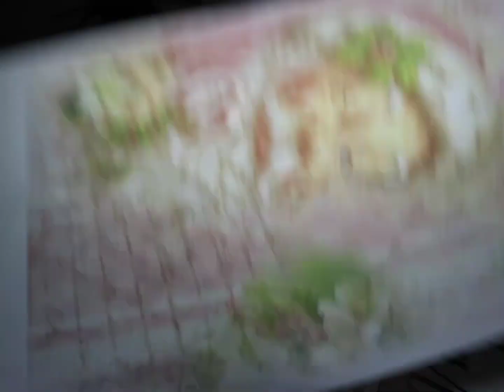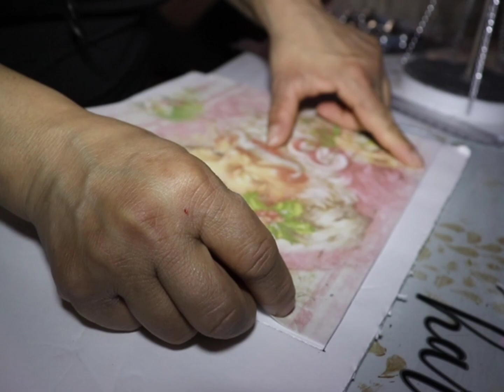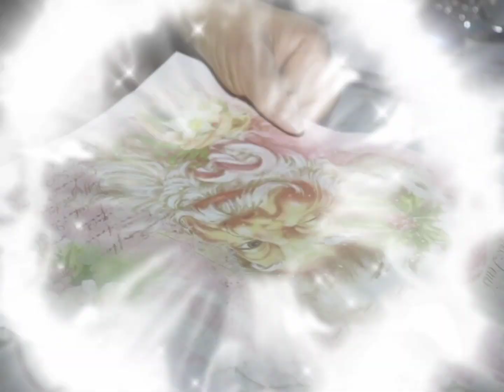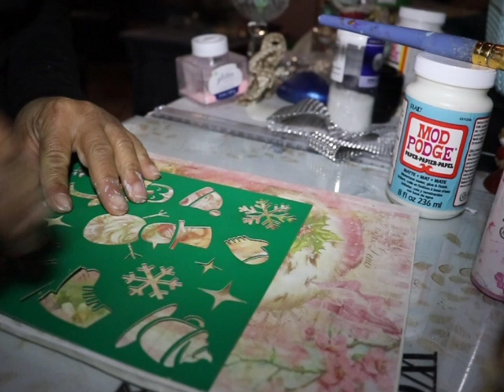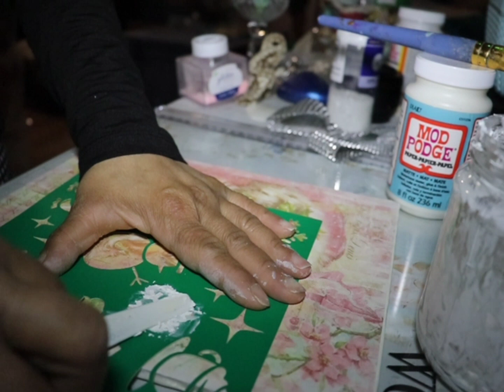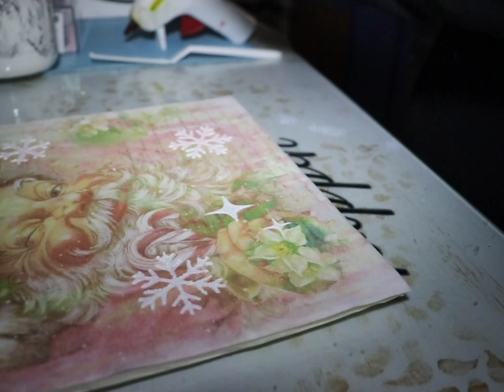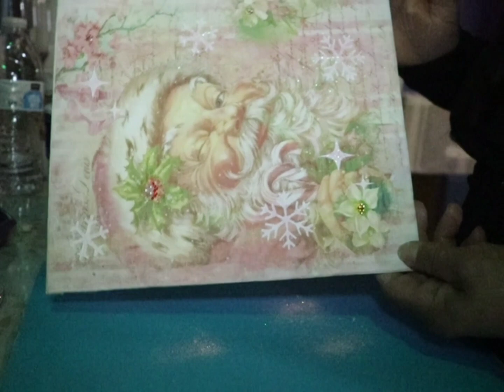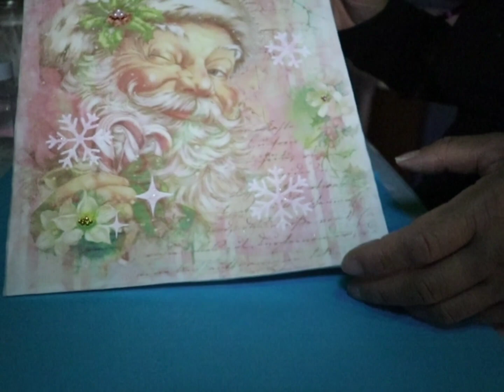mi arte y hablando de El trastorno postraumatico